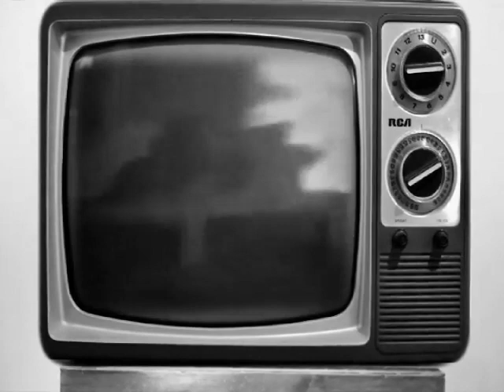Blood is Blood - Farkas & Souaid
A powerful encounter between two poets from diametrically opposed backgrounds, whose cultural and personal lives intersect, clash, and confront the truths and fictions that have become the destructive reality of Jews and Arabs trying to co-exist in the Middle East.